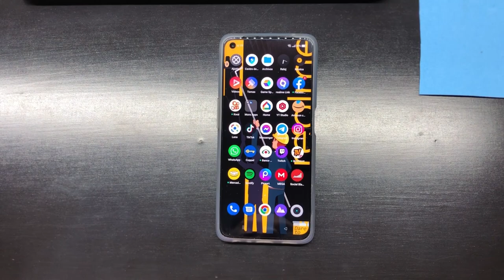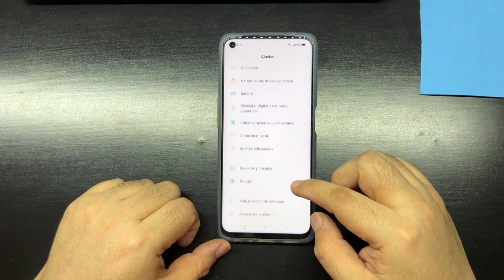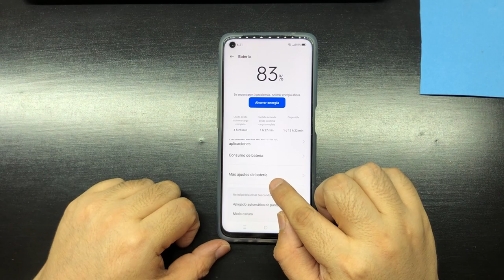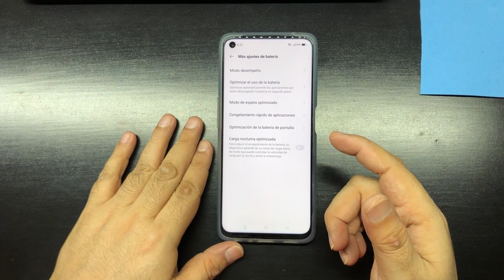Por que mi celular carga tan lento por las noches Carga nocturna optimizada de Realme😠 SOLUCION!!